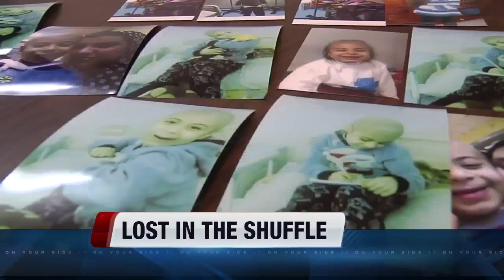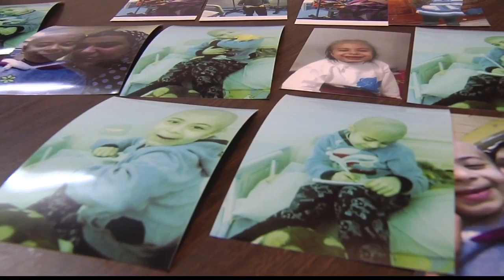Boise refugee family pleads goverment to allow sick granduaghter travel to US (Mirror)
Using Skype is the only way Boise refugee Holda Sadeq can speak to her granddaughter Maryam Hani. The six and half-year-old was diagnosed with leukemia last October and she's now undergoing chemotherapy.